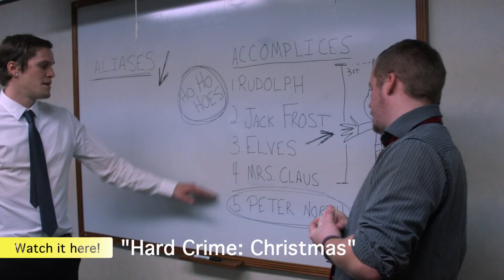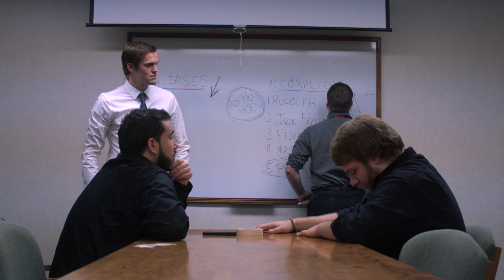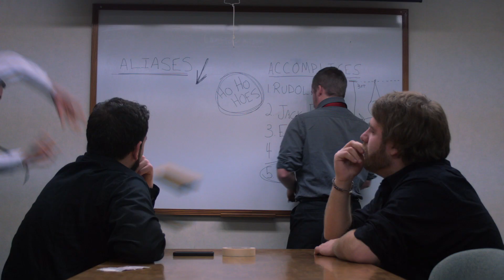The Keystone Kids Bloopers: Part 4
A collection of our favorite screw ups from the past couple of videos!